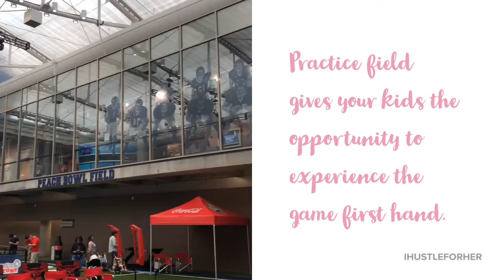Our Visit to the College Football Hall Of Fame - Atlanta, Georgia.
We had the opportunity to visit the College Football Hall of Fame in Atlanta Georgia. We are always looking for fun things to do with our kids here in Atlanta Georgia. Our trip to the College Football Hall of Fame was a blast! Enjoy this short video of our experience​ there.

 Did you know they are a sensory-friendly location? If you have a child with special needs make sure to check in with customer service and grab a sensory bag to help make your experience more pleasant for your family and your child with special needs.